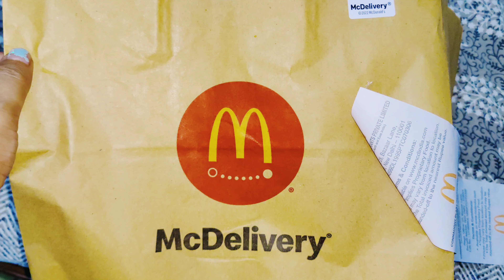My Pre birthday Pamper vlog|Celebrated Birthday in Sai Ram Temple|Ate Samosa jalebi|Street food